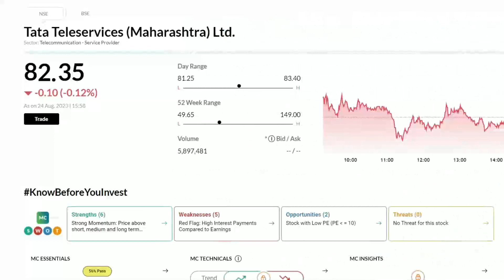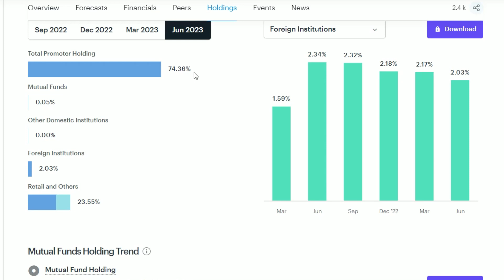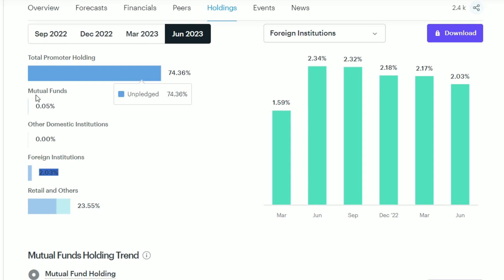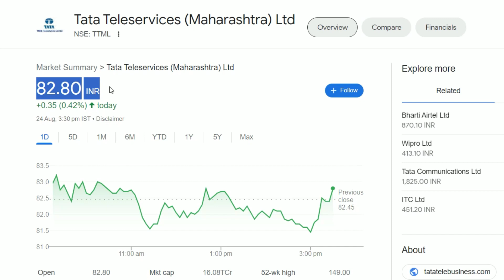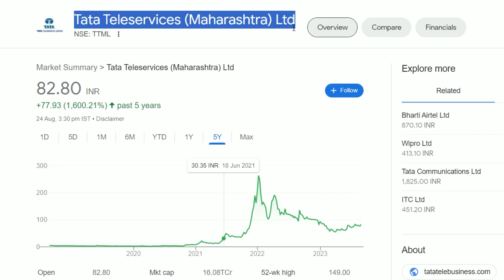Tata Teleservices Latest News | Tata Teleservices Share News | Tata Teleservices Breaking News